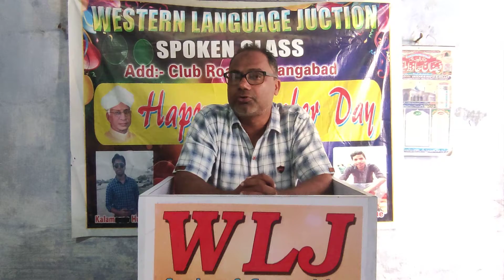Importance of English Speech in English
How to deliver Speech in English
let's learn expression of topics in English